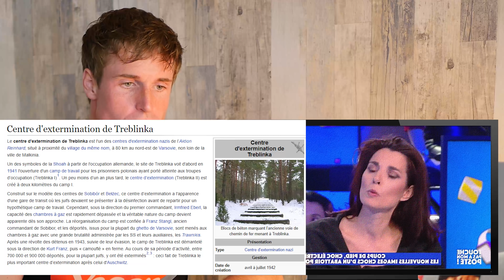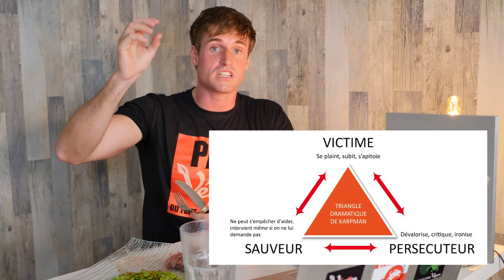La fureur de Solveig Halloin au service de la cause animale